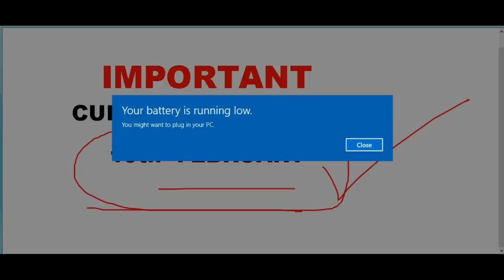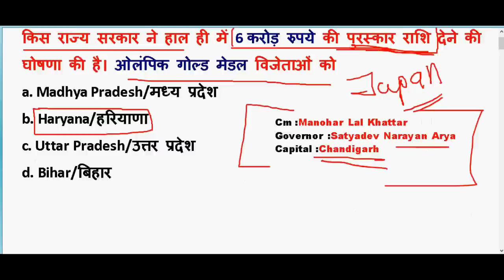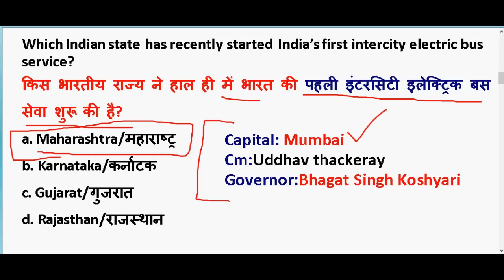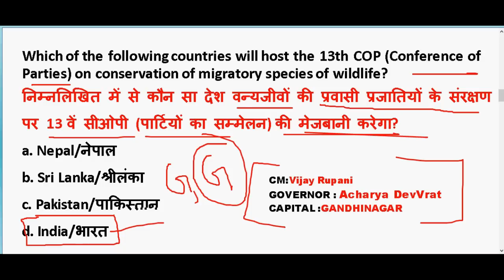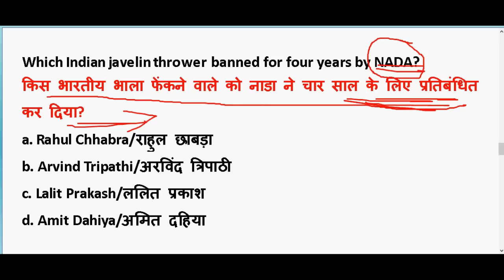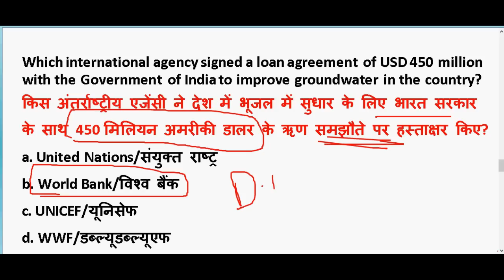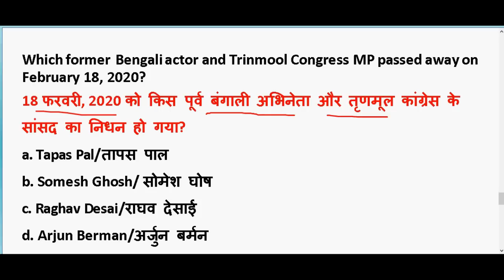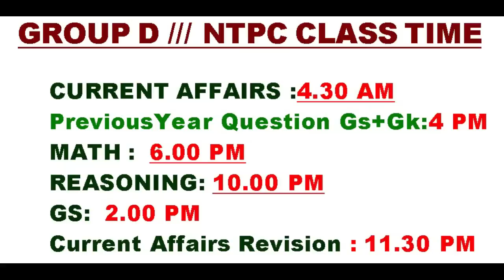19th February 2020 करंट अफेयर्स |IMP Current Affairs PDF download | Daily Current Affairs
19th February 2020 करंट अफेयर्स |IMP Current Affairs PDF download | Daily Current Affairs

GENERAL SCIENCE  : 2 pm

GS TOP 40 QUESTION : 4.00 PM

MATH CLASS (Crash Course ) :6.00 PM

Static Gk :8 PM

2020 imp current affairs in hindi